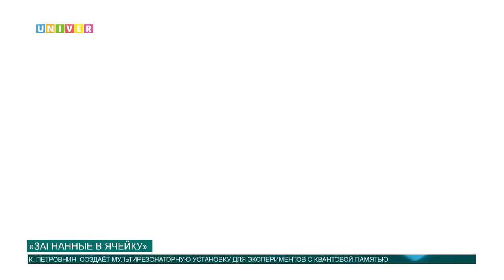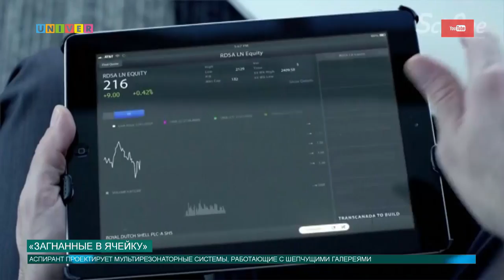Загнанные в ячейку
Инженеры Казанского университета продолжают эксперименты с квантовой памятью и музыкальными инструментами. Наш корреспондент узнала, насколько удивительно переплетаются физика и музыкальное искусство